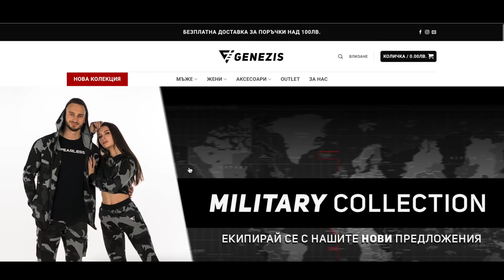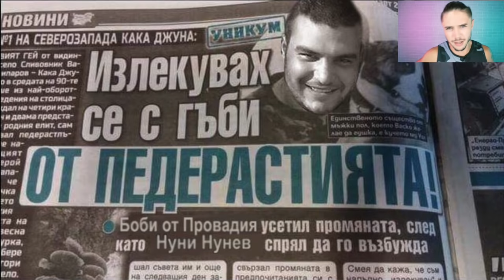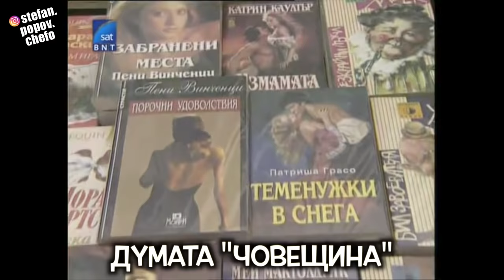НАЙ-ДРАЗНЕЩИТЕ НОВИ БЪЛГАРСКИ ДУМИ!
GENEZIS - Спортно облекло. От 14 до 22 август - до 60% намаление!